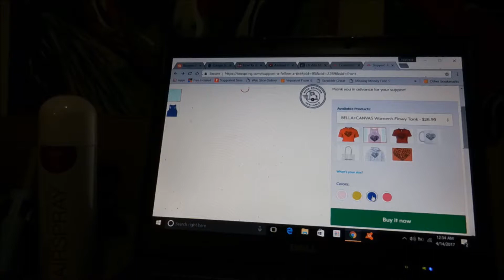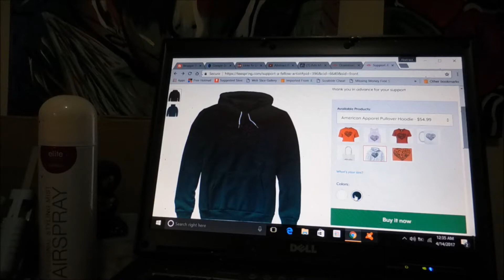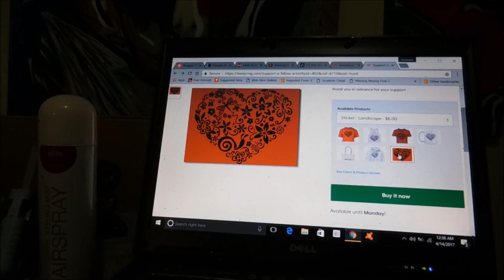TEE SHIRT, HOODIES, BAG, STICKER, AND MUG SALE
Thank you for looking at these wonderful tee-shirts. I am trying to earn money to move for my health. It has become a serious issue as of late, so please take a moment to see if anything here appeals to you. Here is the link to the site to look and purchase. MAKE SURE YOU COPY AND PASTE IN YOUR BROWSER.

Mail:
2630 N. Dustin Ave. B-1

CREDITS

► Maricha of “Strategy B4 Tactics”

Maricha Special thanks to TheJunking DataGirl - Maricha of MarichaBulger.com is YouTube Certified Consultant, Coach and Mentor. She is building a resource site for video creators and has a private Facebook Group “Strategy B4 Tactics” where not only do she share information, strategy and tips, you can meet other video creators, share your experience and take advantage of a supportive community.

If you would like more information please join her resource site